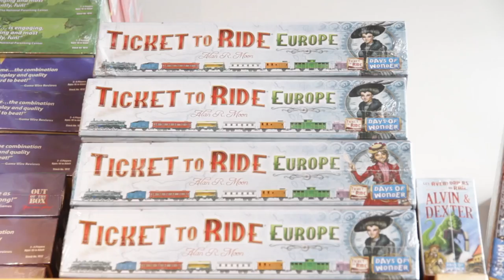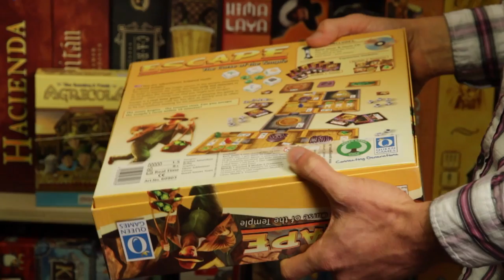Board Game Cafe - Shaw TV Victoria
Ever wanted to have a place where you can go and play games for hours? The new Interactivity Board Game Cafe in Victoria is giving you what you want with all the amenities. Sucheta Singh checks it out.